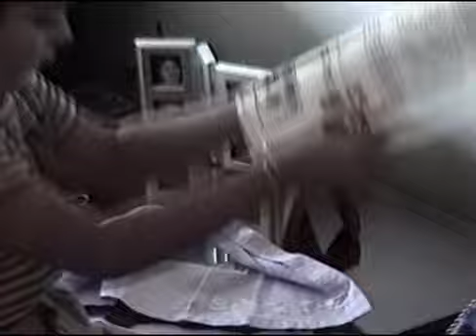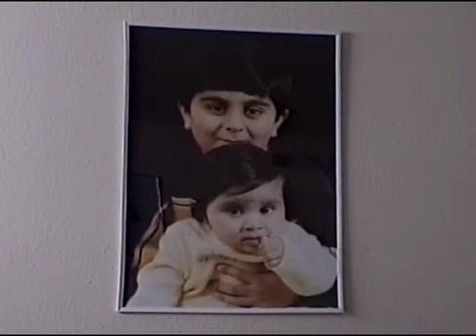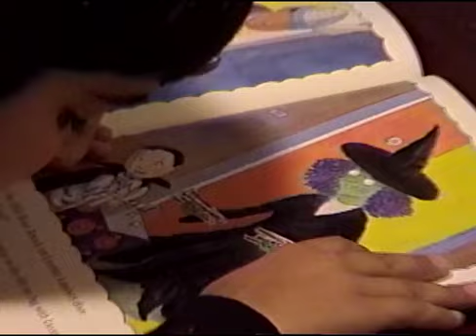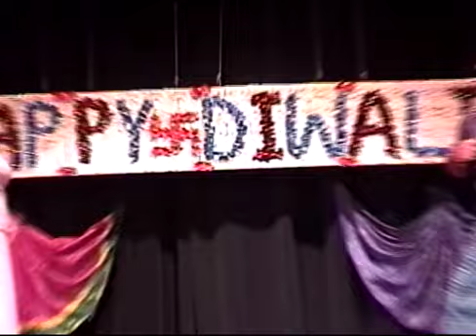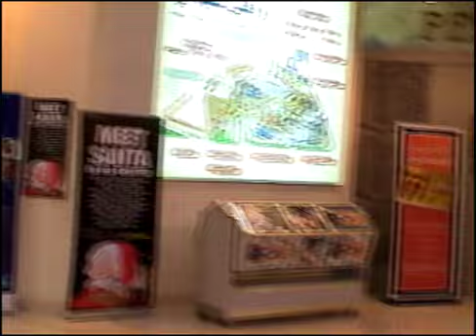Riya Mundan & India Trip